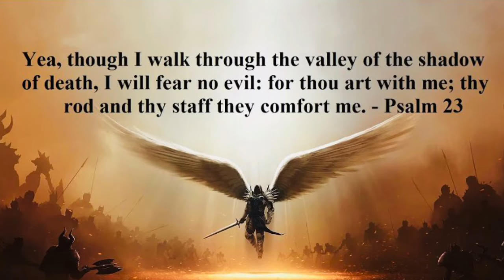1814 by Baron Fain, 134-147.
Napoleon was just so outnumbered.